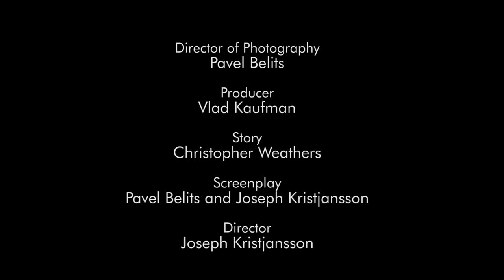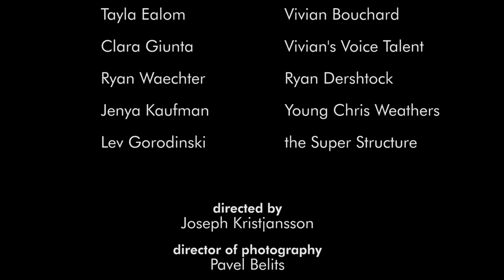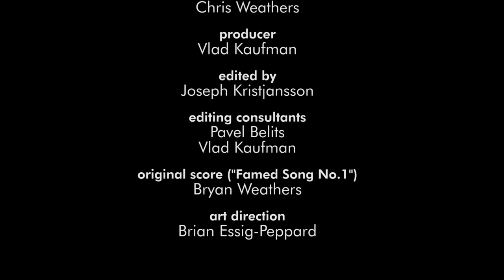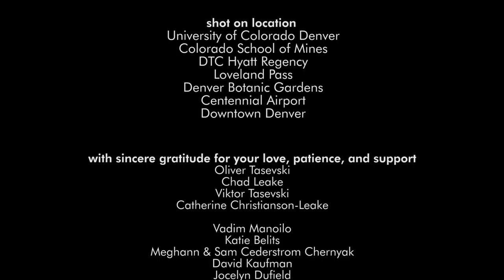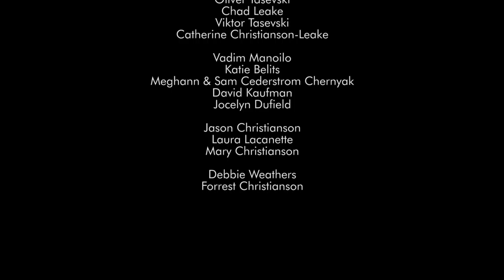The Red Bicycle FILM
The story of a boy and limits he will go to for the love of his bicycle. It started in 2004 as a comedic short film based on a true story. It’s first filming attempt was less-than-stellar so by 2005 was re-tooled in style and tone. Namely, using still frames in a graphic novel format. While allowing for immense artistic expression, the production process was immensely tedious.

Also, at this time, the Red Bicycle became a film noir dealing with philosophical questions about moral ethics. The question was what it means to live a proper virtuous life; to find the hero within immoral men.

© Scenario and Characters are Copyrighted.